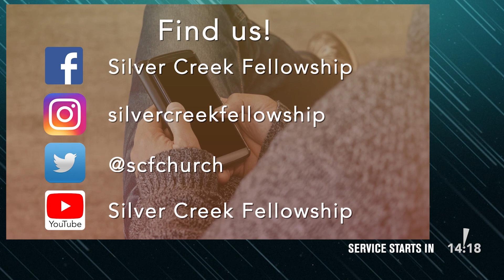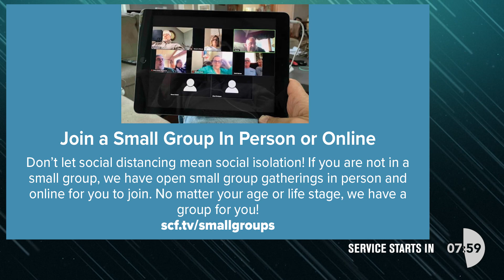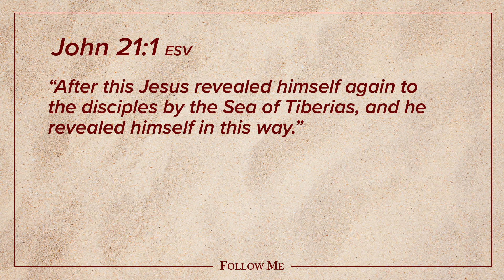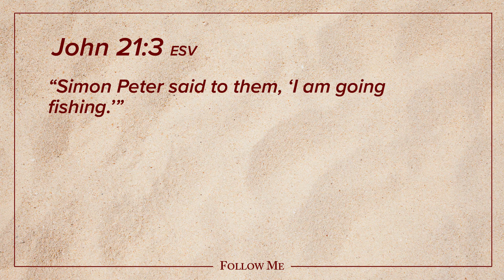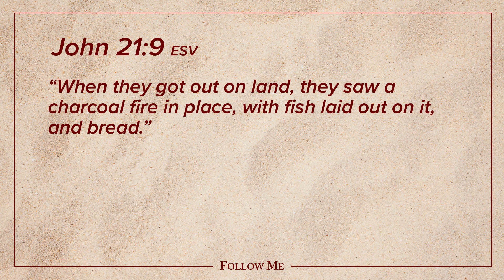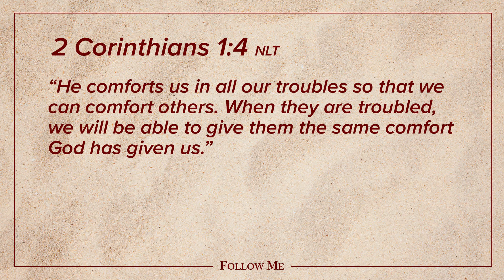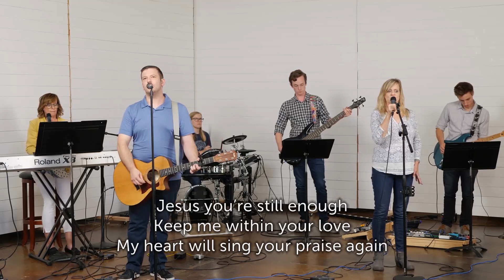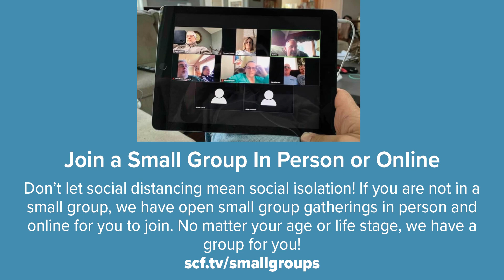What to Do When You've Made a Mess | Pastor Kurt Barnes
The story of Peter and Jesus in John 21.